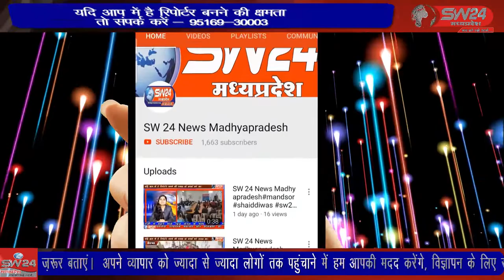SW 24 News Madhyapradesh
आज टीकमगढ़ नगर के जानकी बाग मंदिर मे महाशिवरात्रि के उपलक्ष में कार्यक्रम आयोजित किए गए कार्यक्रम में बीते दिनों मंडप का विवाह कार्यक्रम आयोजित किए गए वही आज जानकी बाग मंदिर पर विशाल भंडारे का आयोजन किया गया। टीकमगढ़ से सुबोध पाठक की रिपोर्ट